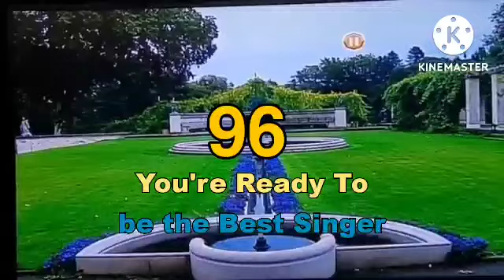Videoke Score 96